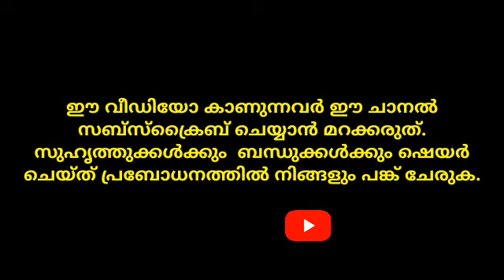Abdullas AbduRahman C30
മരണ വീട്ടിലും മയ്യത്തിന് വേണ്ടിയും കരയുന്നത് പാപമാണ്